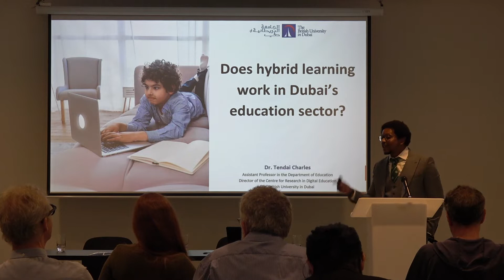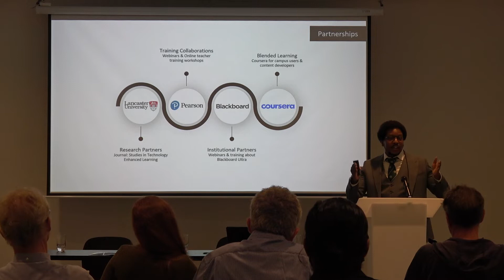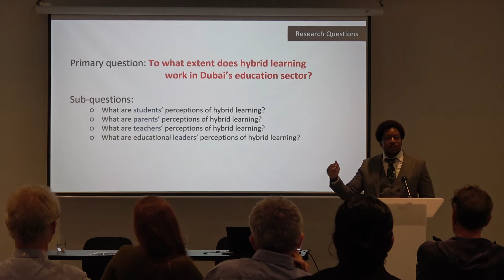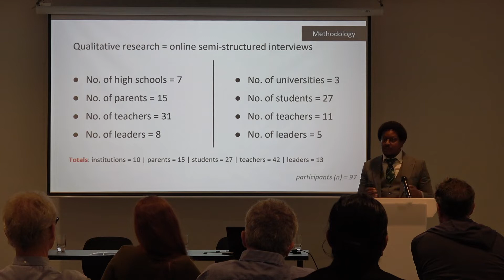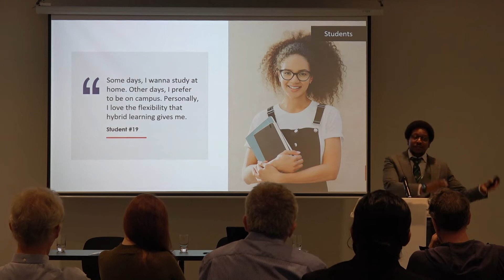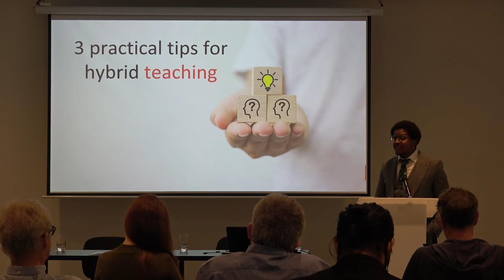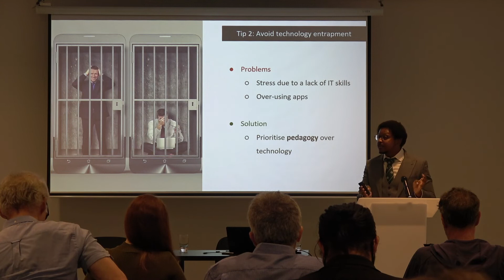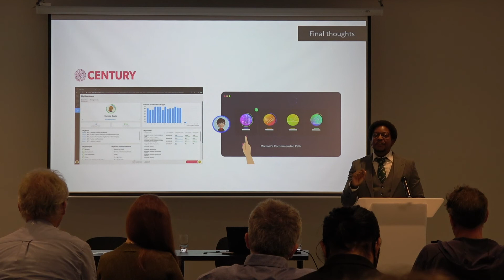Humanities and the Rise of AI - Does hybrid learning work in Dubai's education sector?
Dr. Tendai Charles (The British University in Dubai) presents the findings of a study on hybrid learning and teaching models that he conducted in the Centre for Research in Digital Education at the British University in Dubai.